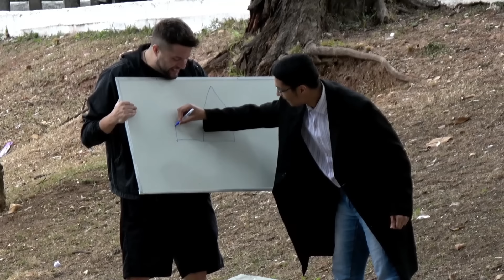CHAMEI ELA DE BONECA NA FRENTE DELE! (BARBIE)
Barbie, Pizza gigante e outras ideias engraçadas!
Lucão trás nesse vídeo ideias e desafios engraçados de humor, feitos através de ideias que os próprios inscritos comentaram, espero que gostem!

Sou o Lucão!
Vídeos engraçados de humor para rir =D